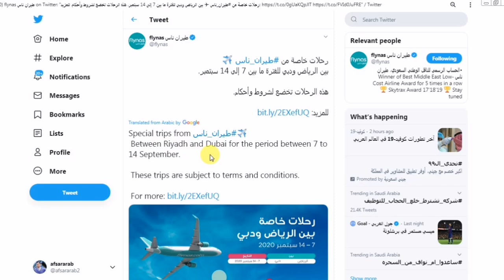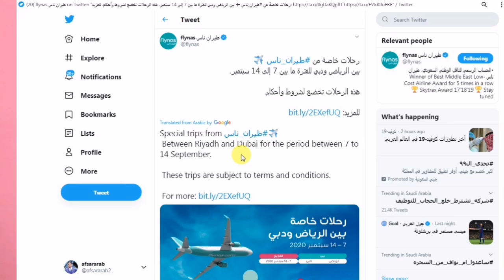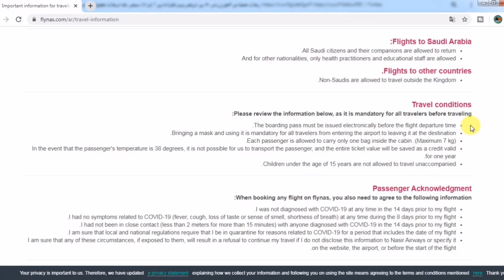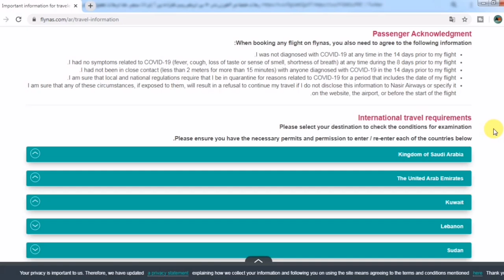Flynas Airlines Flights Available From Riyadh To Dubai | Saudi Arabia Latest News Today